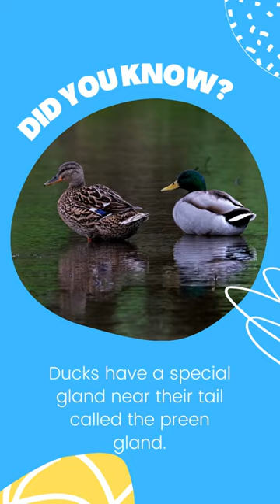Fun Fact about Ducks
Did you know that ducks have a special gland near their tail called the preen gland, which produces oil that helps waterproof their feathers? Ducks spend a lot of time preening themselves, spreading this oil over their feathers to keep them dry and insulated while swimming. In addition, the oil helps keep the ducks buoyant in the water, making it easier for them to swim and dive for food. This adaptation is particularly important for ducks that live in wetlands and waterways, where they spend most of their time swimming and feeding.

Ducks are a group of waterfowl that are found all over the world, except in Antarctica. They belong to the family Anatidae, which also includes swans and geese. Here are some key facts about ducks:

There are more than 120 different species of ducks, ranging in size from the tiny teal to the massive Muscovy duck.

Most ducks are migratory birds that fly long distances every year to breed and feed. Some species, like the mallard, are known for their spectacular long-distance migrations.

Ducks are excellent swimmers and have special adaptations that allow them to float, dive and swim effortlessly. Their webbed feet act like paddles, while their waterproof feathers keep them warm and dry.

Ducks are omnivores and feed on a variety of foods, including plants, insects, small fish, and crustaceans.

Male ducks are called drakes, while females are called hens. Males are often more colorful and have distinctive features like brightly colored bills, while females tend to be more subdued in color.

Ducks are known for their social behavior and will often form flocks or groups, especially during migration.

Many species of ducks are popular game birds and are hunted for their meat or for sport.

Domesticated ducks are commonly kept as pets, and are often used for their eggs, meat, or down feathers.

Ducks play an important role in many ecosystems, as they help to control insect populations and spread plant seeds.

Ducks are also featured in popular culture and have been the subject of many children's stories, cartoons, and films.